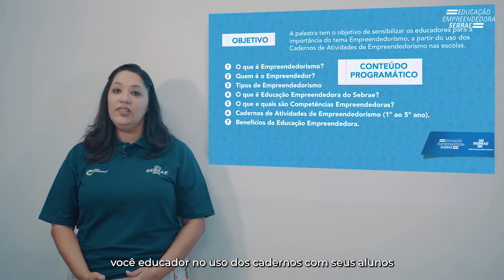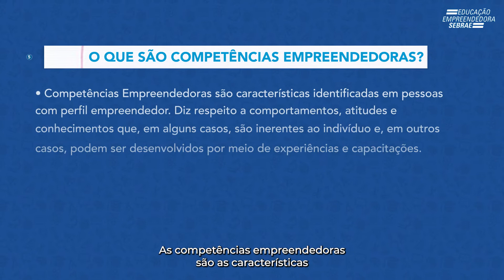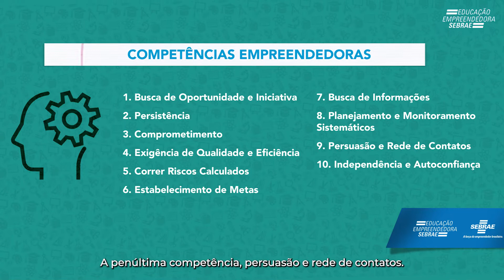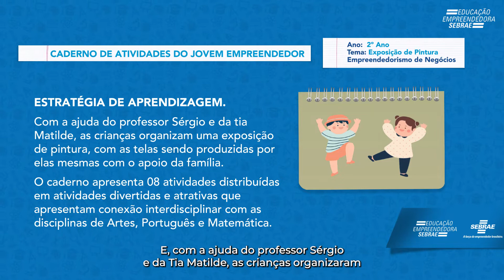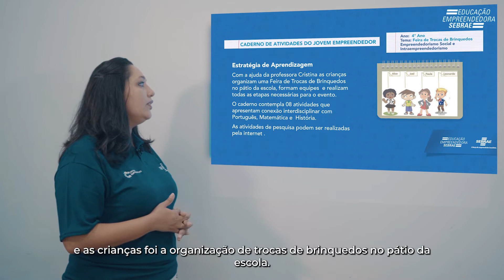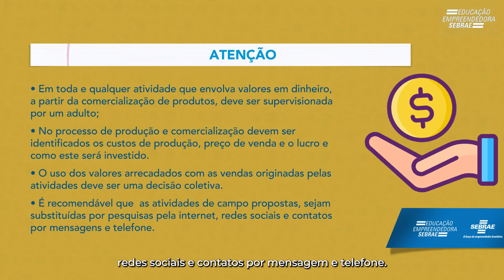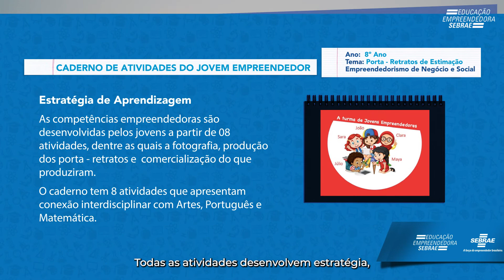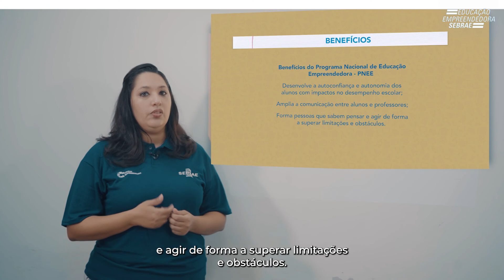Educação Empreendedora: Palestra para professores sobre o Caderno de Atividades de Empreendedorismo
A referida palestra visa apresentar o que é a Educação Empreendedora do Sebrae, seu público, objetivos e portfólio a partir da contextualização do uso dos Cadernos de Atividades de Empreendedorismo, destinado aos alunos do ensino fundamental. Trata-se de conteúdo autoinstrucional de forma lúdica e interativa, que pode ser trabalhado como ferramenta pedagógica auxiliar no trabalho da temática empreendedorismo como tema transversal à Educação.